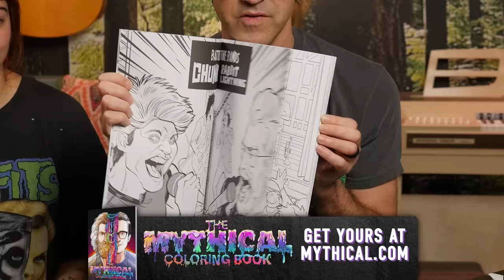Weirdest Home Gadgets From Our Crew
Today, we're ranking the crew's weirdest household gadgets! GMMORE # 2333

This is Good Mythical MORE, the show after the show. Watch today's main show, Good Mythical Morning,